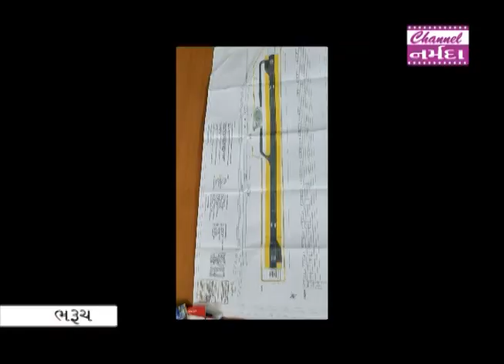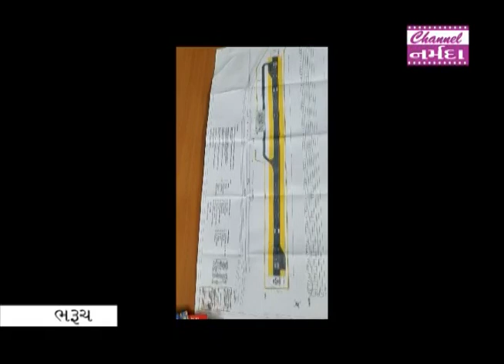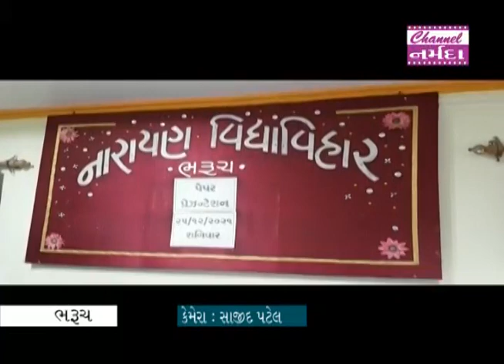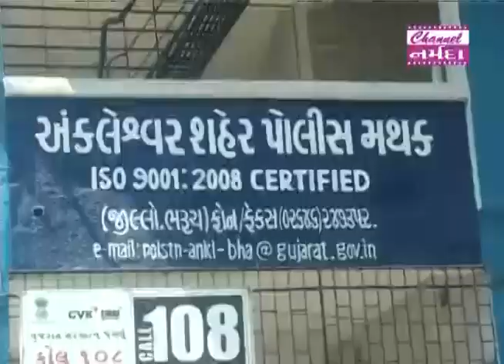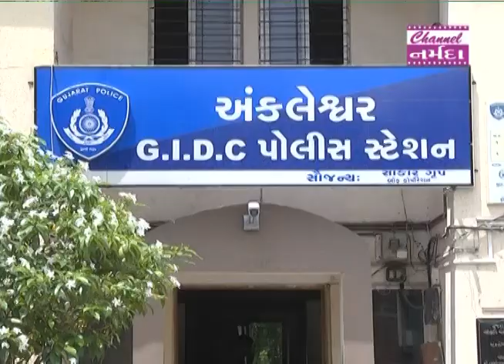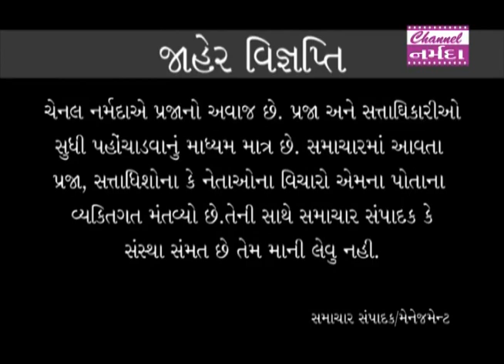channel narmada news date 25 12 2021